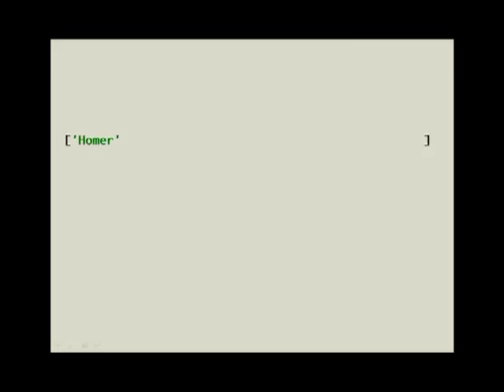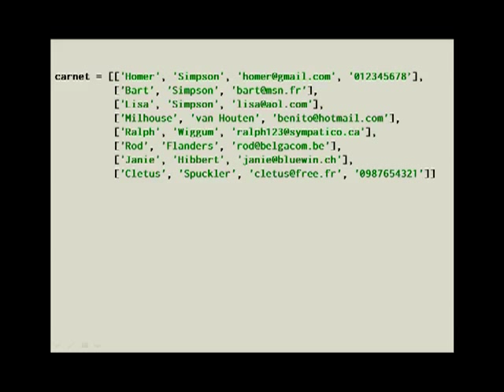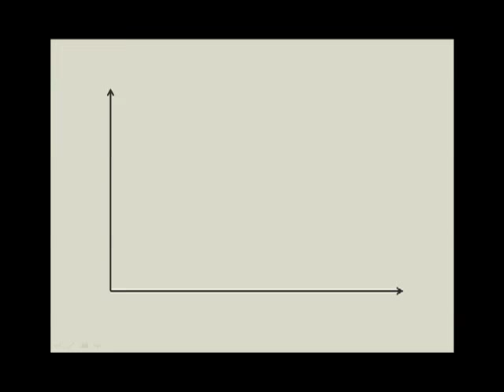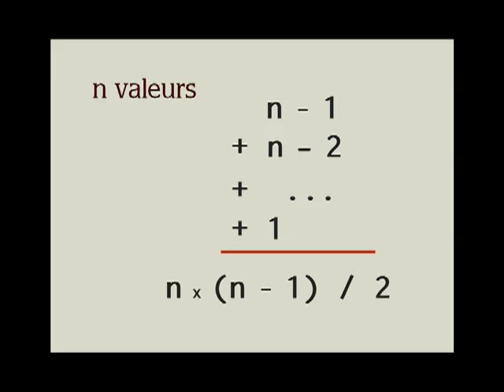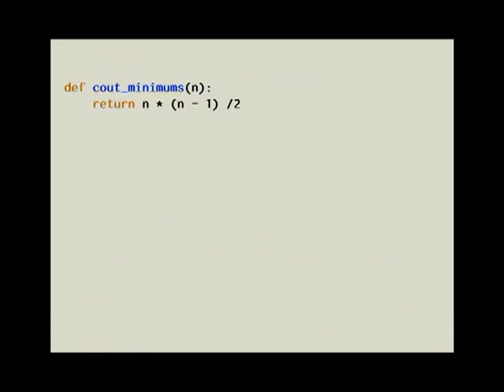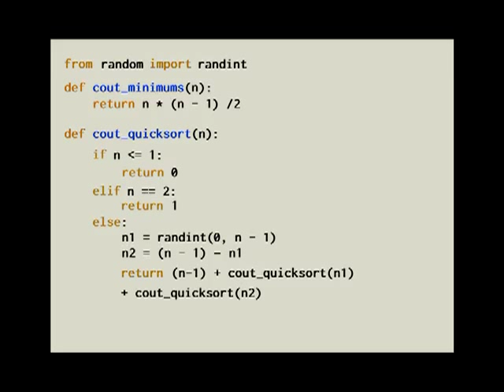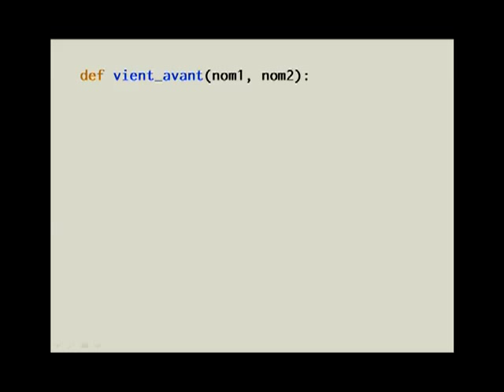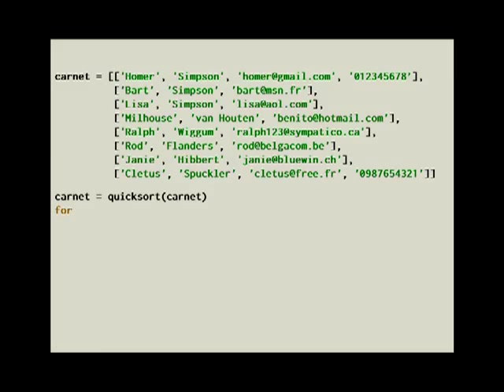Pythonnerie n°14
Tutoriel d'initiation à la programmation avec Python: tris